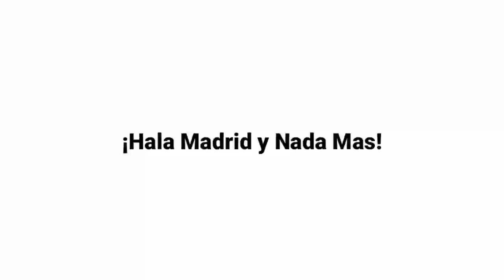GOKILNYA BENZEMA! MADRID 2-1 SHAKHTAR | BALE PILIH WALES DARIPADA MADRID | JOVIC TETAP DI MADRID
Berita hari ini :

1. Hasil Pertandingan Real Madrid vs Shakhtar Donetsk
2. Beda Real Madrid dan Bayern Munich Menurut David Alaba
3. . Gareth Bale: Madrid No, Wales Yes
4. Real Madrid dan Jurus Ampuh Wing-Backs!
5. Real Madrid Masih Percaya Eden Hazard, Begini Kata Ancelotti
6. Tepis Isu Luka Jovic Pindah ke Arsenal, Carlo Ancelotti: Dia Tetap di Real Madrid

Source : bolanet, bola.com, goal, detiksport, okezone, liputan6, indosoprt, republika, gilabola